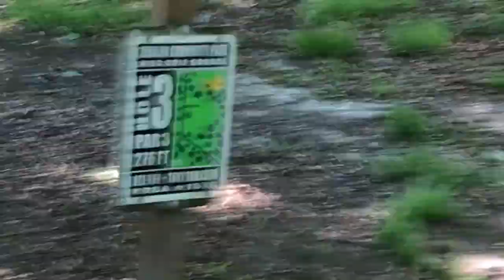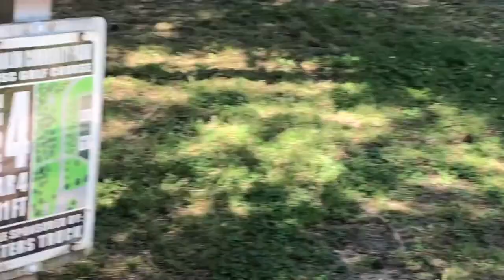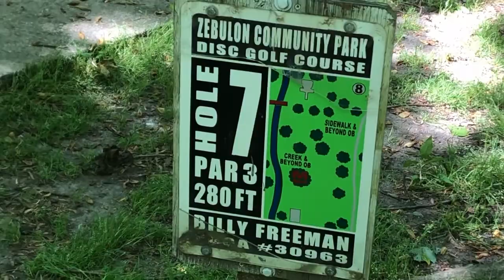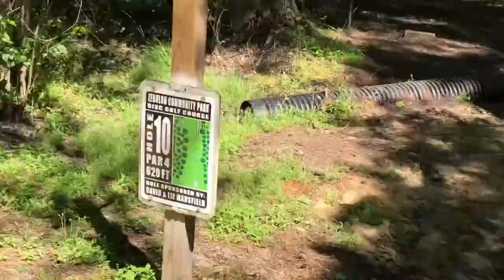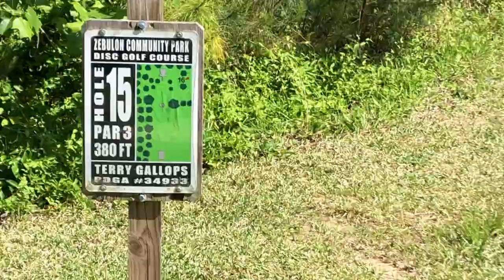Zebulon Disc Golf Course Review (Outside Raleigh NC)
Whats up guys in this video, I do a review of one of my favorite courses in the Raleigh area. if you are ever around, I highly recommend checking it out.